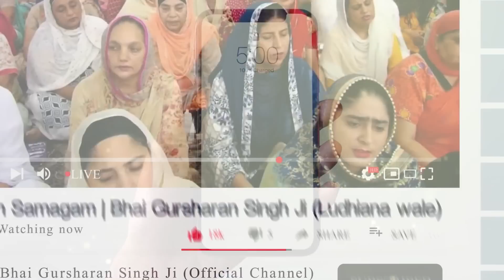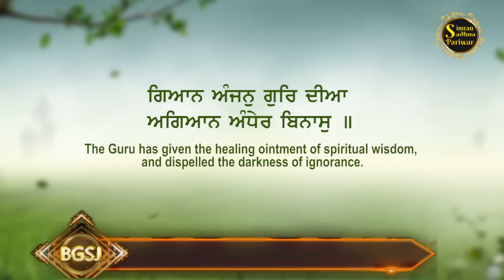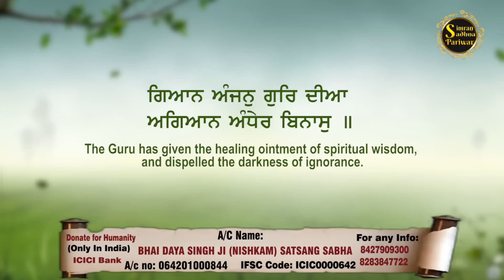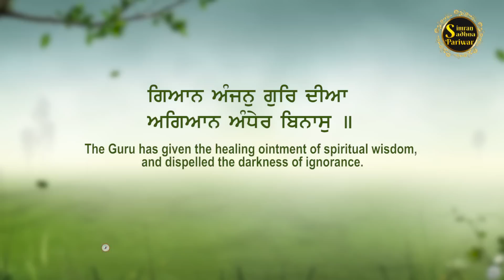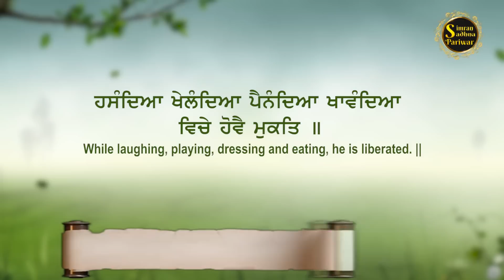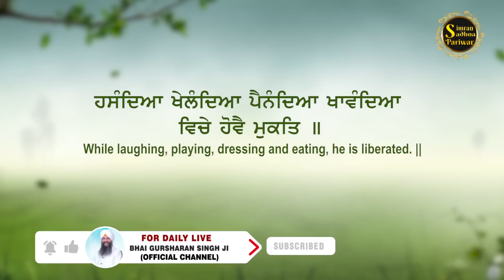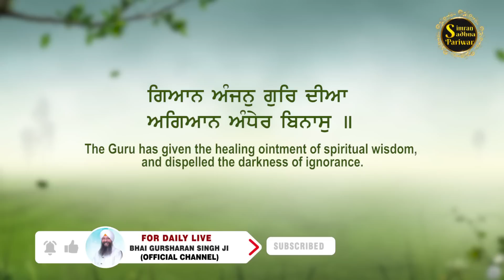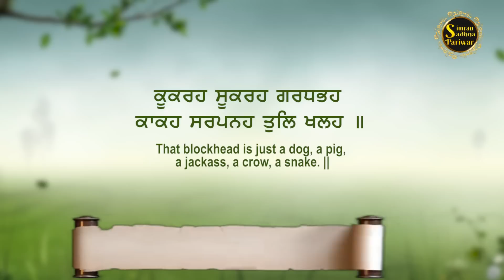Gyan Anjan Gur Diya | Bhai Gursharan Singh Ji Ludhiana Wale | Anmol Bachan | Katha Kirtan | HD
Title:- Jiwan Vich Khushiyan Da Anubhav Kado Hunda Hai?

A/C Name : Bhai Daya Singh Ji Bhai Himmat Singh JiNishkam Satsang Sabha
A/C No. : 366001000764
IFSC Code : ICIC0003660